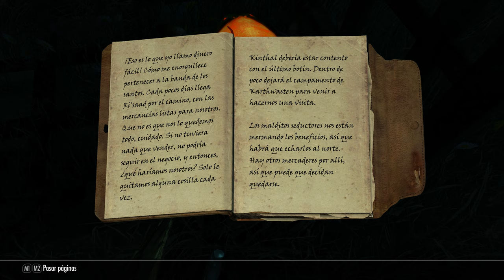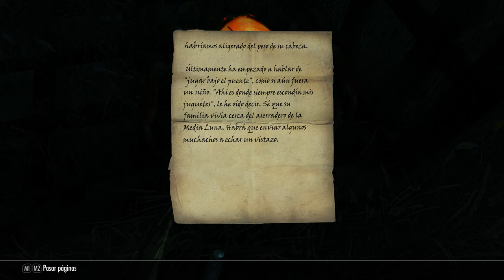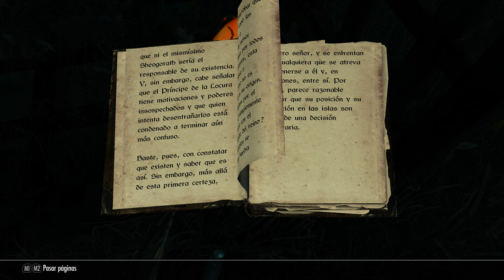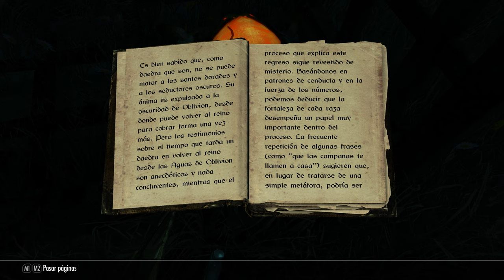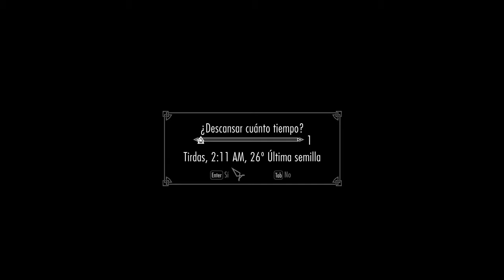SKYRIM (Special Mods) #7 Kematu y nueva CASA! (+200mods y 4K)